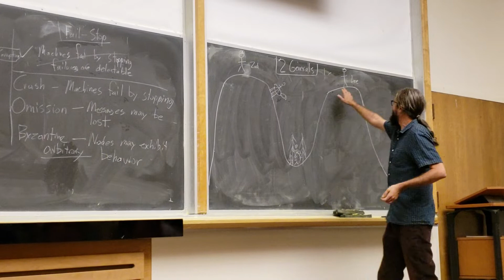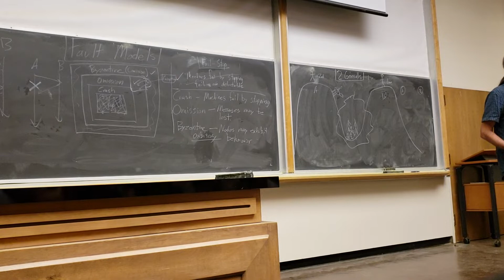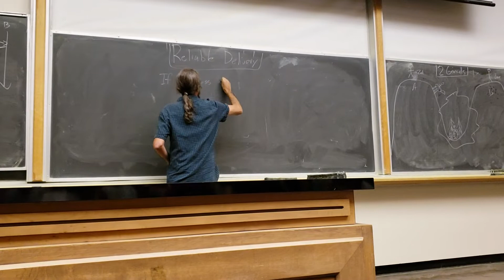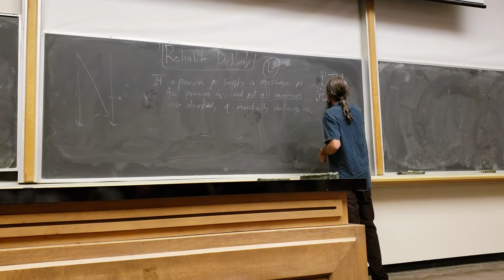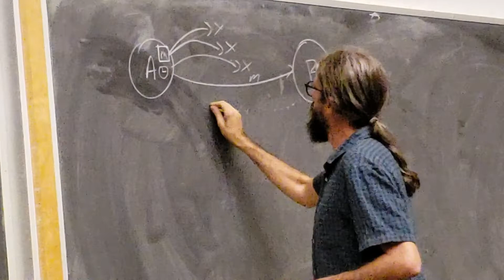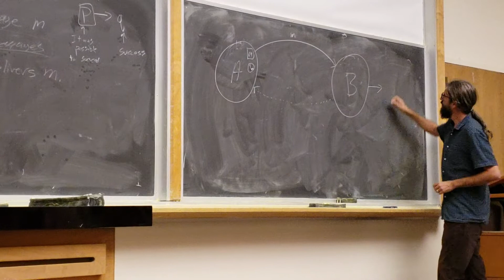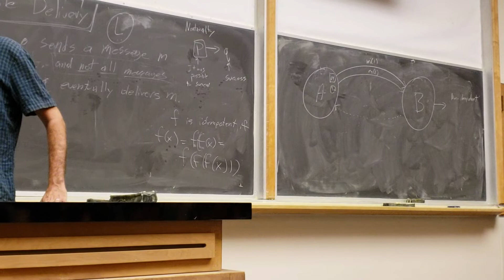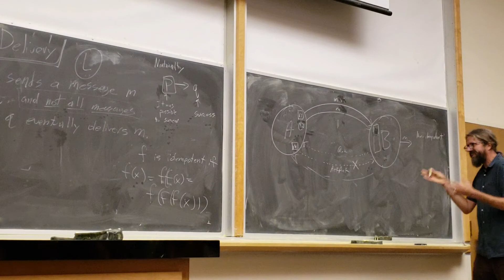Oct15 p2 || Reliable Delivery